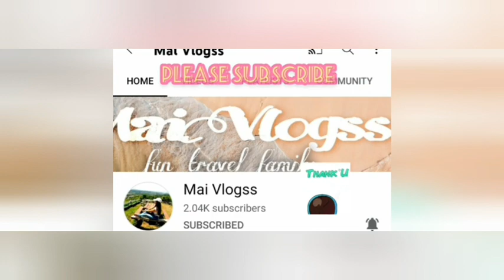Vintage Jewelries Collection